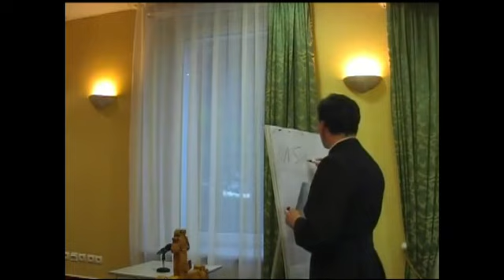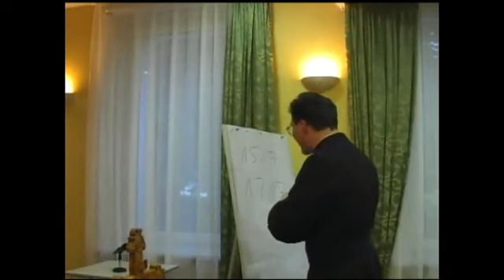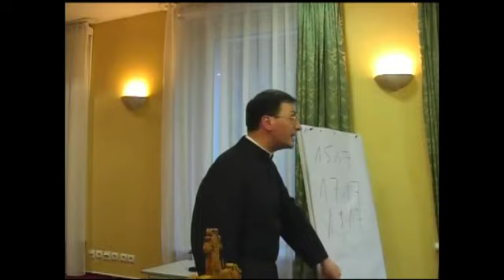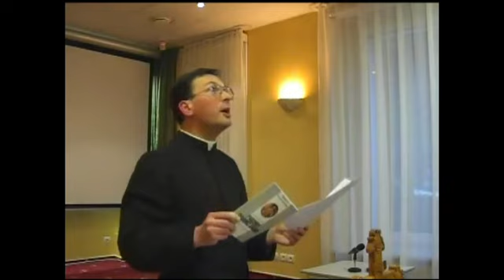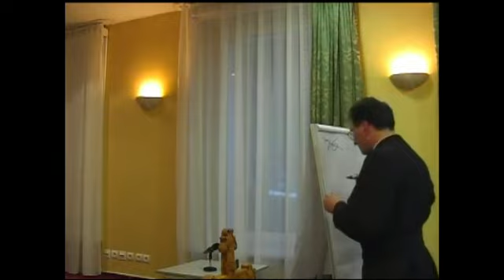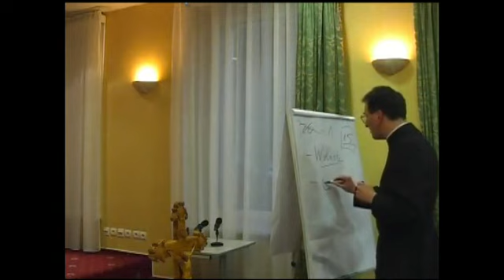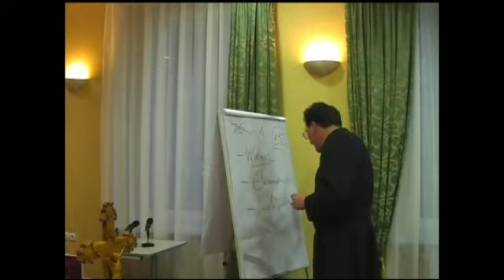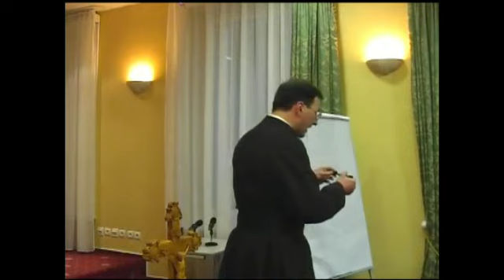Kryzys w Kościele - środki zaradcze - x. Karol Stehlin FSSPX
Wykład ks. Karola Stehlina z Bractwa Kapłańskiego św. Piusa X w Białymstoku

za:  z kanału piusxfraternity
Strona Bractwa Kapłańskiego św. Piusa X